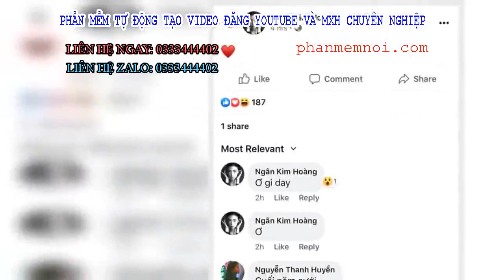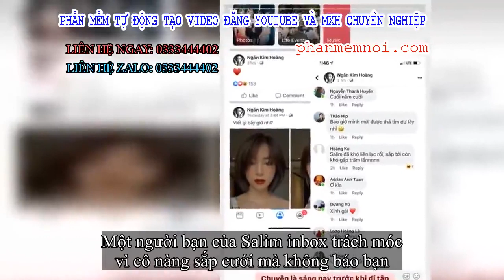✅ Trong một team chơi chung thế nào cũng có 1 đứa lúc nào bị 'hóng' cưới sớm như Salim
Đặt Mua  Qua ZALO 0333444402

✅Bạn có biết ngoài các bậc phụ huynh thì ai là người "hóng" chúng ta cưới sớm không? Xin thưa, câu trả lời chính là đám bạn thân trời đánh của chúng ta đấy. Trong một hội chơi chung, kiểu gì cũng có một gương mặt được cả lũ giục giã, suốt ngày trêu chọc và hối cưới, bất kể nó có bồ hay không.

Và với nhóm bạn thân của Salim, thì nhân vật được chọn chẳng phải ai khác mà chính là nàng hot girl. Toàn bộ bằng chứng chứng minh vụ "hóng" cưới đã được Salim tung lên trang cá nhân mình khiến dân tình được phen cười no.
Không nghi ngờ gì nữa, Salim chính là nhân vật bị hội bạn "hóng" cưới sớm nhất!
Chuyện là sáng nay Salim có đọc được bài báo hay, tính share ngay lên Facebook để cả nhà cùng đọc. Vì tới giờ tập rồi nên caption được cô nàng viết hết sức ngắn gọn chỉ có một icon hình trái tim.
Ai ngờ đâu chính sự ngắn gọn đó lại gây ra rắc rối, bởi lẽ không biết do vội vàng quên post link hay do Facebook lỗi mà link bài báo thì chẳng thấy đâu, có mỗi hình trái tim đỏ chót hiện lên newsfeed.
Nguồn cơn gây ra hiểu lầm là đây, và bên dưới comment là vô vàn lời "cà khịa" vui từ bạn bè
Mà đang yên đang lành đăng ảnh tim tủng thì chắc chắn là... có biến! Mọi người hiểu lầm cũng là chuyện dễ hiểu thôi. Chỉ trong vòng mấy tiếng tập tành, Salim đã bị "nổ" notification bởi nào là inbox, nào là comment, và cái nào cái đấy đều khăng khăng rằng: HOT!!! Salim sắp cưới rồi cả nhà ạ!!!
Chỉ tội nàng hot girl, ngơ ngơ ngác ngác chẳng biết chuyện gì đã xảy ra. Tới lúc hiểu được thì Salim cũng chỉ biết đăng cả status lẫn story Instagram để thanh minh thôi. "Yên tâm bao giờ em cưới em sẽ rình rang cho các bác xem, haha", cô nàng dở khóc dở cười.
Một người bạn của Salim inbox trách móc vì cô nàng sắp cưới mà không báo bạn
Tội cô nàng phải thanh minh ngay và luôn
Sự cố hài hước của Salim chứng minh cô nàng chính là thành viên được cả nhóm tin mong thoát ế nhất. Bên cạnh đó, một số "chuyên gia" cũng cho rằng chắc chắn Salim đã có bồ rồi nên bạn bè mới hóng như thế. Tất nhiên, thực hư thế nào thì cứ chờ sẽ biết!